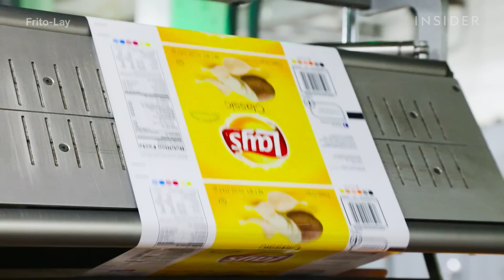Frito-Lay Factory Makes 16 Billion Bags Of Snacks A Year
In 2018, Frito-Lay North America produced more than 16 billion bags of snacks across its 29 brands, which include Cheetos, Fritos, Doritos, Lay’s, Ruffles, and Tostitos. There are 31 Frito-Lay manufacturing sites across 21 states. The largest Frito-Lay site in terms of bags produced and site square footage is located in Perry, Georgia. With over 80 years in the snack business, Frito-Lay services approximately 315,000 retail customers in the US and Canada.